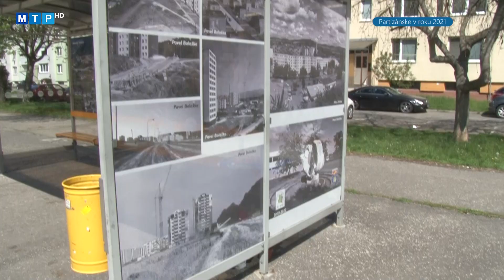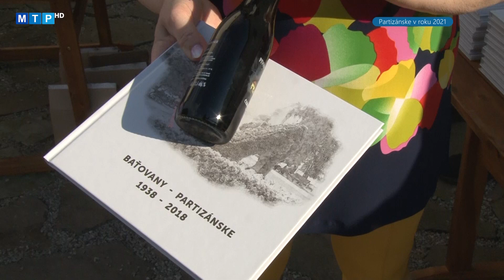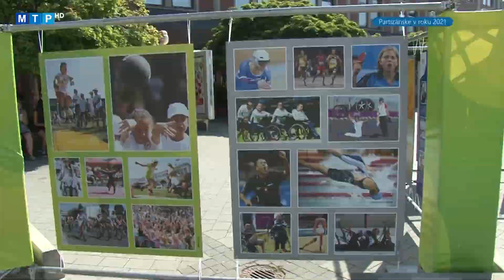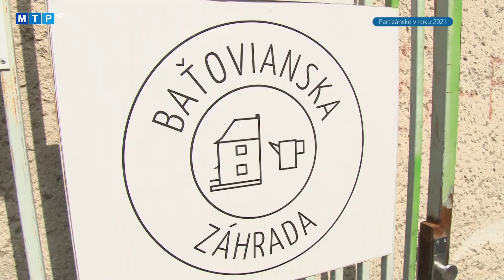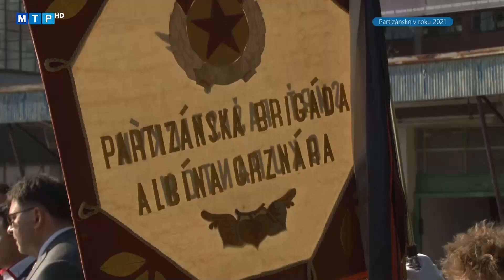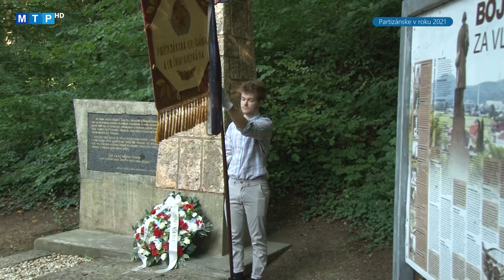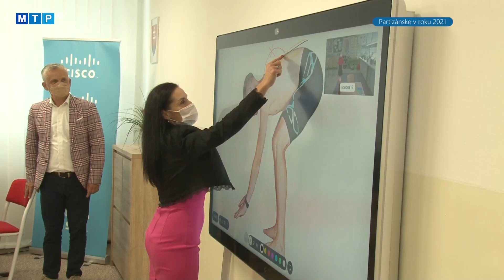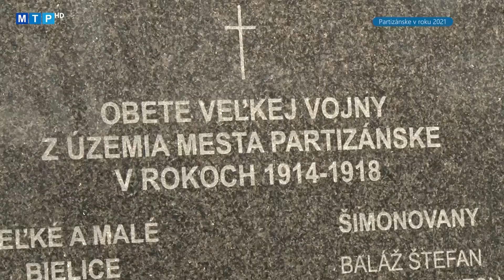Zostrih toho najlepšieho za rok 2021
Aj napriek tomu, že kultúra počas uplynulého roka kvôli pandemickým opatreniam a zákazom usporadúvania hromadných podujatí značne utrpela, obyvatelia Partizánskeho sa v rámci možností mohli aspoň sčasti kultúrne vyžiť. Nechýbali menšie podujatia či akcie organizované v komornom duchu.